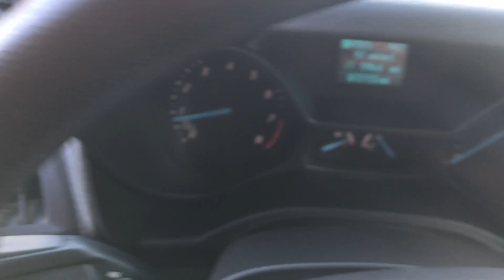GovDeals: 2015 Ford Transit Connect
2015 Ford Transit Connect sold by Frederick, CO on GovDeals.com